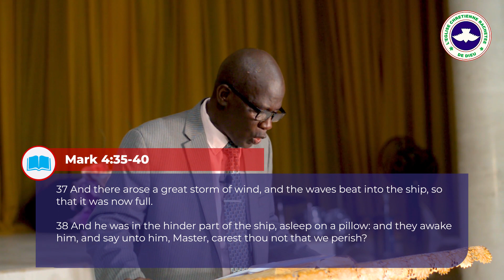La parole de vie au milieu de la tempête par le Pasteur SODE Victorin | Message du 19/04/2020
You are watching Sunday 19th April, 2020 message by Pastor SODE Victorin, Assistant Pastor in Charge of RCCG Benin Province 1.
for more information.
God bless.